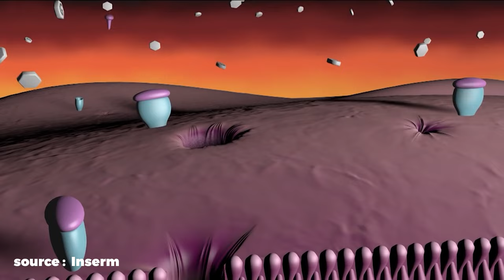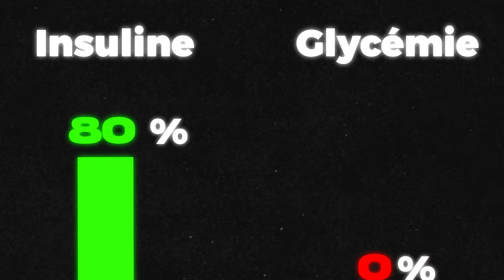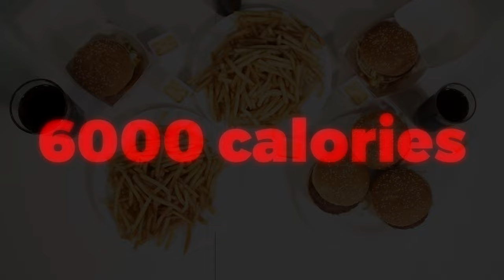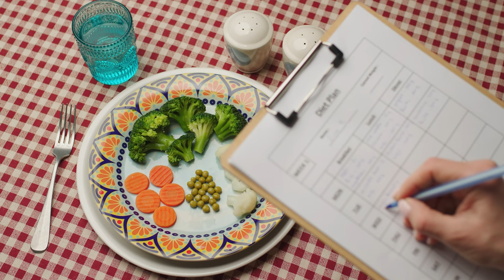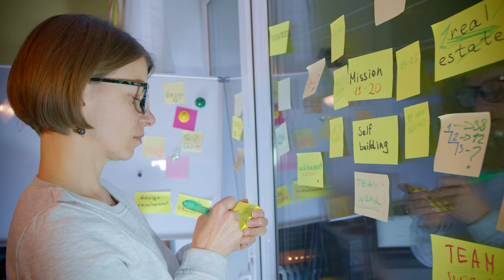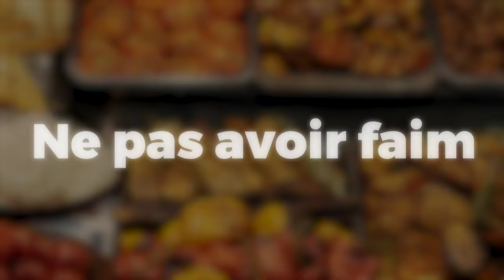7 habitudes qui te font grossir (et comment perdre plus facilement)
Ces 7 habitudes qui te font grossir sont terribles et il faut absolument que tu les connaisses pour perdre du gras plus facilement. Si tu veux gérer ta perte de poids, suis ces conseils ! Et si tu veux aller plus loin, réserve un appel de bilan offert pour voir comment tu peux changer tes habitudes :

👇🏻 Retrouve ton challenge OFFERT ! 👇🏻

▬▬▬▬▬▬▬ 📒MON CHALLENGE GRATUIT ▬▬▬▬▬▬▬
Retrouve mon challenge Prendre du muscle et perdre du poids simplement

▬▬▬▬▬▬▬📱MON APP FITFOCUS ▬▬▬▬▬▬▬
Découvre mon application fitness gratuite !

▬▬▬▬▬▬▬ 💪🏻 COACHING ▬▬▬▬▬▬▬
Découvre le programme RÉUSSITE TRANSFORMATION !

Découvre le programme GUERRIER pour devenir militaire !

Retrouve le challenge Transformer sa diététique en 20 jours pour retrouver une alimentation saine facilement

▬▬▬▬▬▬▬ 📚MES LIVRES ▬▬▬▬▬▬▬
►Faire du sport quand on a la flemme
►Une nouvelle vie pour perdre du poids

Si tu lis cette phrase, écris Force ! en commentaire !
00:00 Introduction
01:08 L'insuline
05:06 Cheat Meal
08:40 Manger trop tard
11:21 S'organiser
16:41 Le + pour réussir !